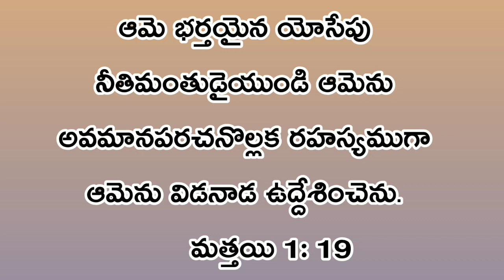December 18 || today's promise || Bible verses